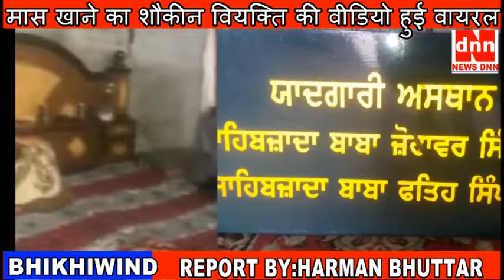मास खाने का शौकीन वियक्ति की वीडियो हुई वायरल